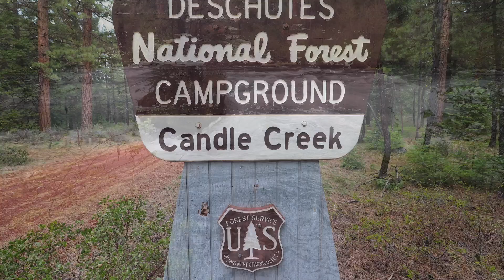Candle Creek Campground - Deschutes National Forest, OR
Candle Creek Campground is located next to the confluence of Candle Creek and Metolius River in a secluded area of Deschutes National Forest. Jefferson creek also flows near the campground. The campground is generally open mid May to mid September and has 10 spacious campsites. Many campsites are next to the river or creek.